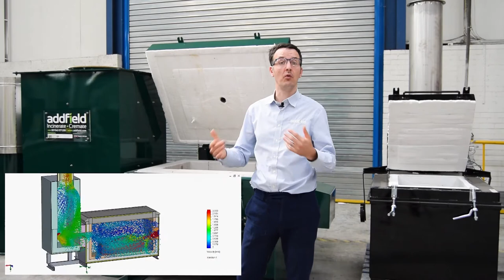Benefits of a brick based incinerator refractory over concrete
For an incinerator the refractory chamber is one of the most important elements of any machine. It is where you load and burn your waste. An effective and insulated refractory can save you thousands of pounds a year in fuel. We are one of the only manufacturers of incinerators and pet cremators to use brick refractories, in fact this is what you will find in over 99% of the machines we manufacture. And this is part of the reason you can still find our machines in operation for over 20 years compared to most cast concrete based machines. You will find refractories constructed in one of two ways. Either using brick or concrete, we chose brick, why? Simple, because it’s the best way to do it and in this video we share with you some of the reasons why brick is best.